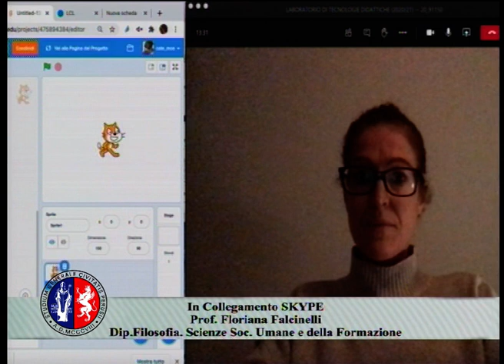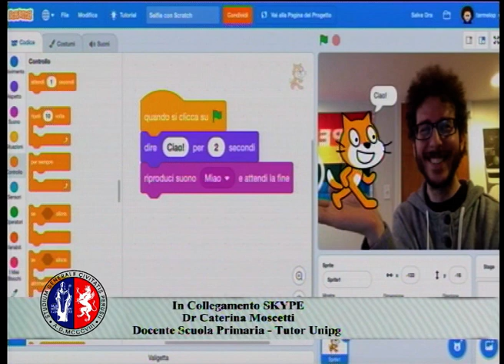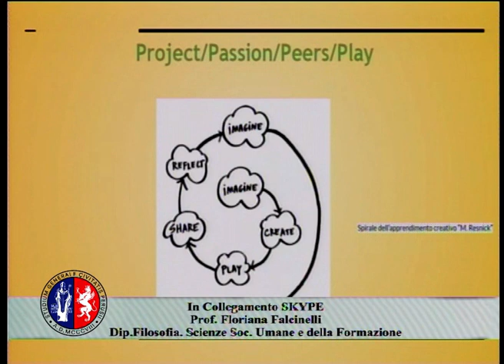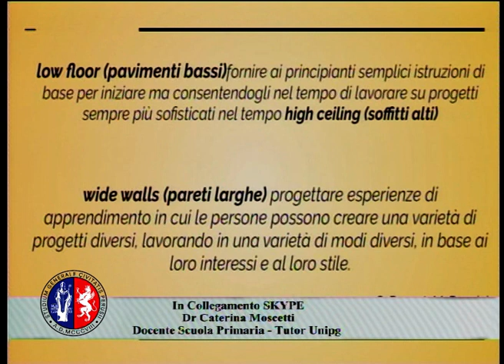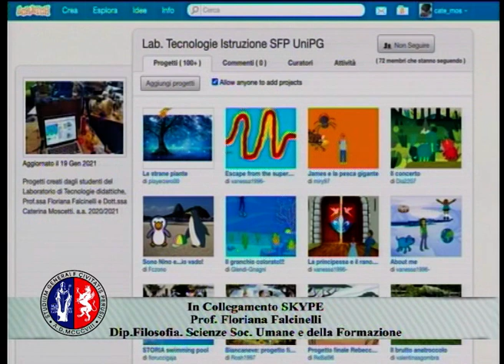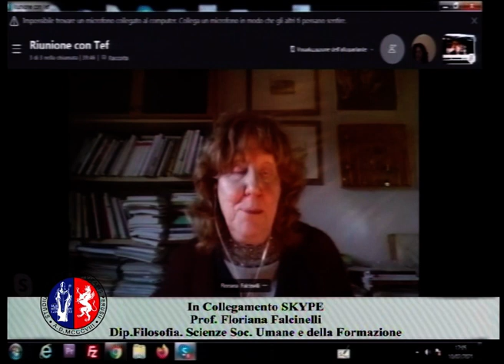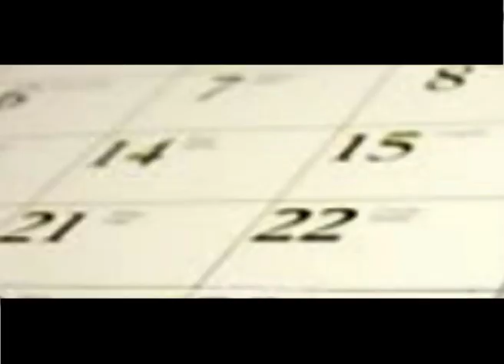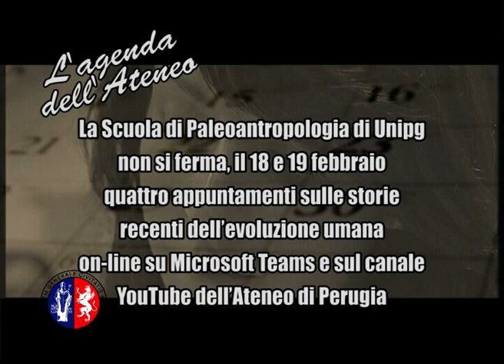SPECIALE UNIVERSITA' 11 FEBBRAIO 2021